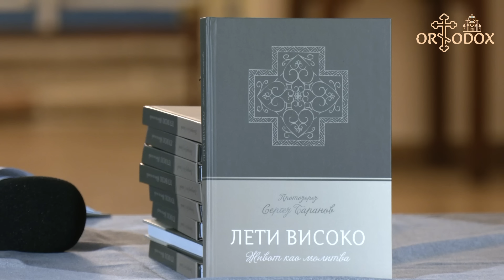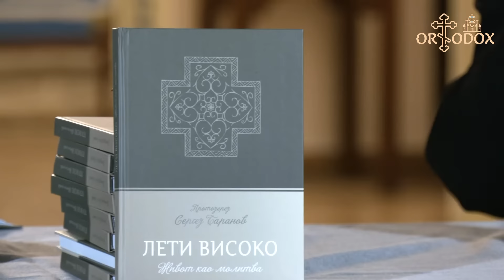Otac Rafailo - Svi imamo iskušenja